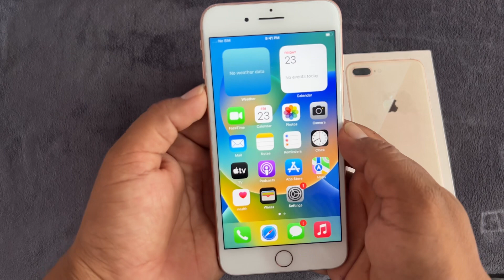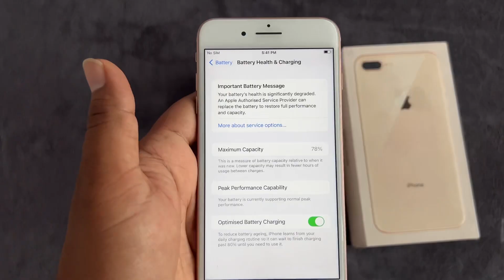iPhone 8 Plus Best price 13K | Cheapest iPhone in Delhi | second hand mobile best price !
Second Hand Mobile Best Price
iphone 14
iphone 13
iphone 12
iphone 11
iPhone x
all iphone models best price in Delhi ( Ajay Mobile)